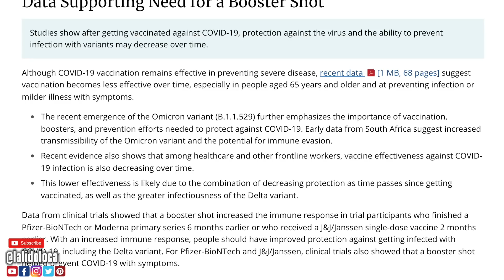Breaking Cruise News - FIRST CRUISE COMPANY ANNOUNCES BOOSTER REQUIREMENT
Breaking cruise news. First cruise company announces booster requirement. We have been tracking with the booster conversation and many have asked will a cruise company require a booster shot to cruise. Well today is the day. We look at the latest news from Aida Cruises. Cruise news let's talk about it.